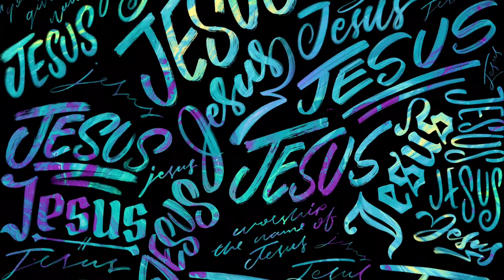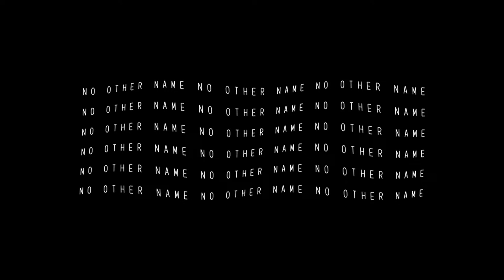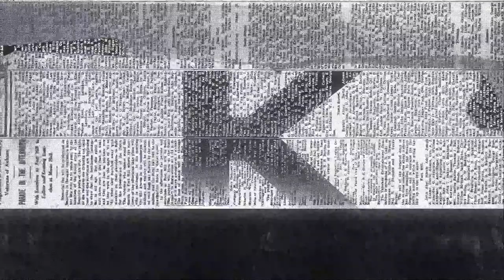The Other Side of Healing | Pastor Jen Dyer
Many of us have desired healing, breakthroughs, or the repair of something broken in our lives. But when it comes down to it, there is a valuable question that we must face, and Jesus asked it of someone else as well. "Do you want to be well?" Let's look at the heart behind this and ask to see the heart of our Father as we go deeper in week two.